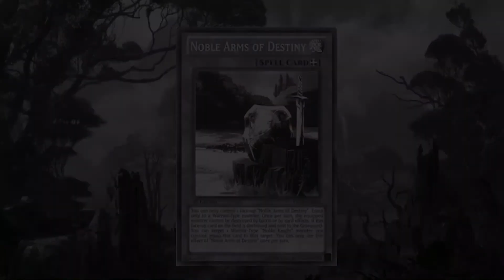Expediente Trivia #1: Noble Knighs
Video que inaugura una nueva sección del canal en donde repasaremos las referencias de las cartas y quise empezar con uno de mis decks favoritos

Twitter del Canal: @Alvions1